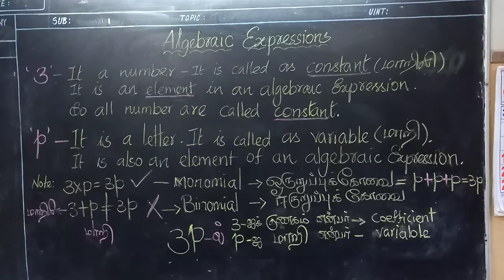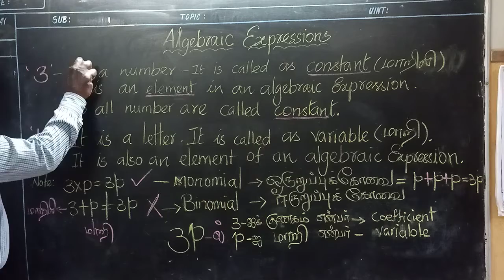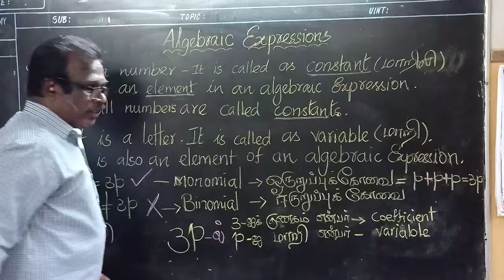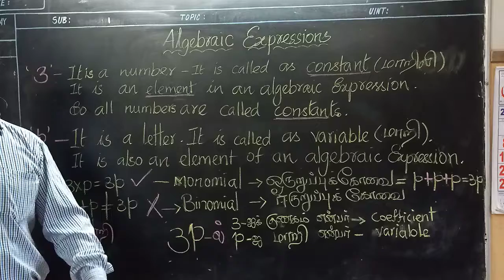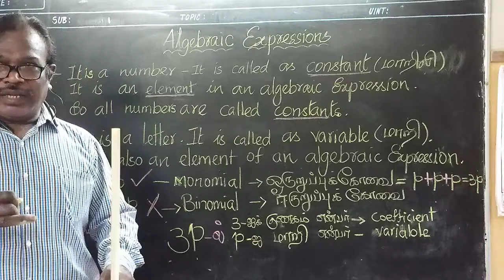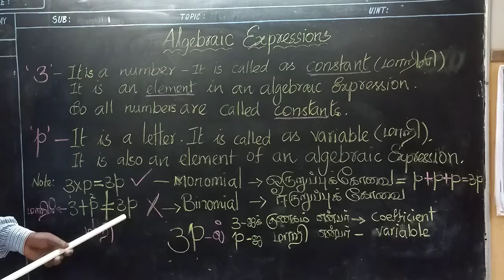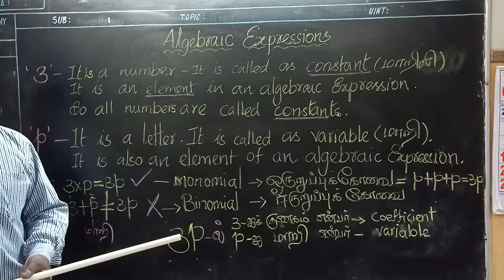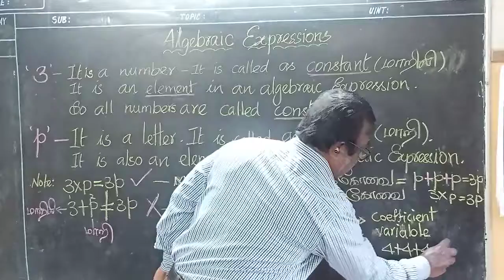Algebraic expression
Algebraic expression means what